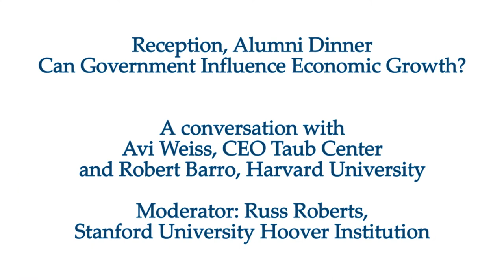Can Government Influence Economic Growth? | Avi Weiss, Robert Barro, Russ Roberts